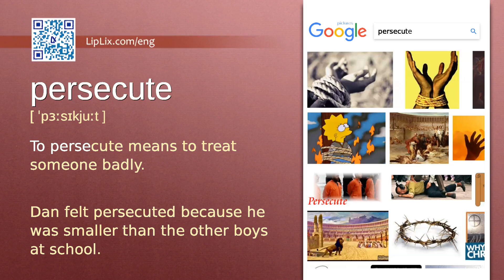Persecute : B2 level english vocabulary lesson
In this english video we will see what the word "Persecute" means. It's an English word from B2 level vocabulary list.

The word is "Persecute", meaning is: "To persecute means to treat someone badly." and example is: "Dan felt persecuted because he was smaller than the other boys at school.".